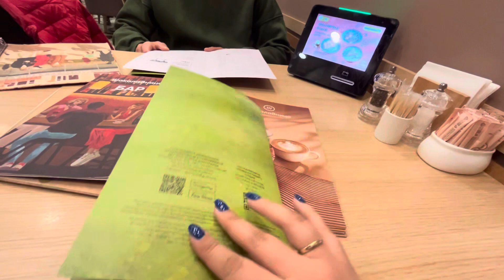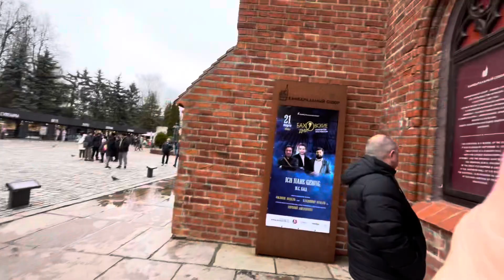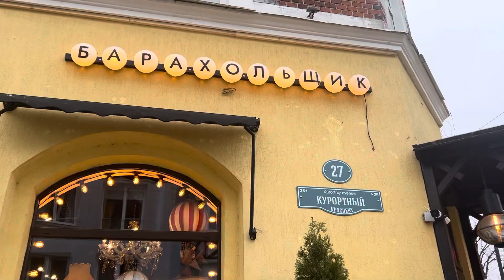Vlog Калининград| Зеленоградск| Улетели вдвоём на 4 дня | часть 1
Всем привет 🫂
Приглашаю вместе с нами отправится в завораживающее путешествие в Калининград

Европа или Россия? Узнаем вместе с вами

00:00 аэропорт
02:17 прилетели в Калининград
03:44 первые впечатления
04:57 отправляемся на знакомство с городом
09:56 новый день.Зеленоградск
13:09 первые два дня. конец